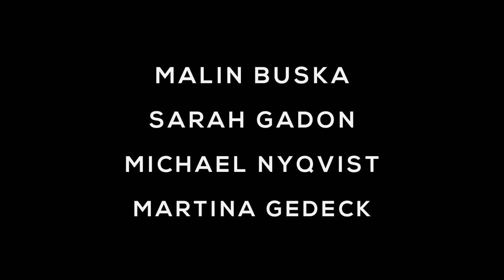The Girl King